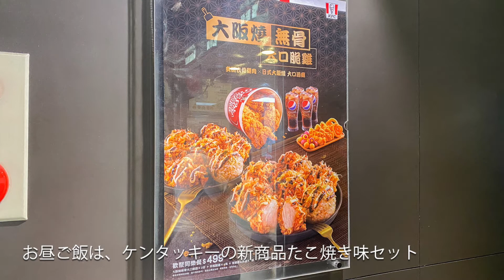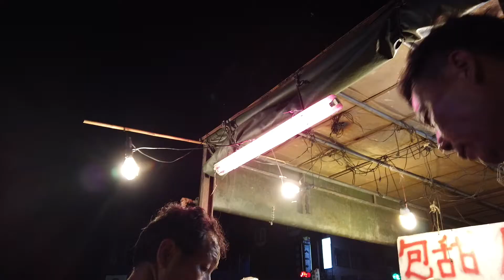VLOG【台湾生活】大阪燒無骨大口脆雞、豪華火鍋吃到飽、買了西瓜 | たこ焼き味ケンチキを食べて、食べ放題をして、スイカを買った日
気になる点、感想などあれば是非コメントで教えて下さい！

[Camera]
DJI OSMOpocket
Nikon D5600

[PC]
MacBook Pro 13inch (taiwan keybord)

[App]
iMovie
Adobe Photoshop CC
Adobe Lightroom

*各種、版権フリー音源を使用させていただいております。